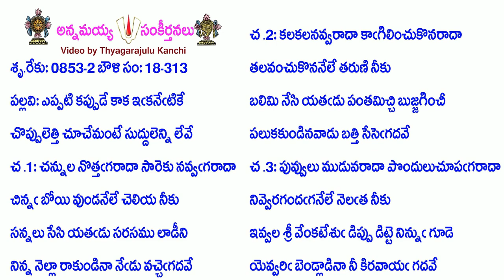Book18-Song313-8344-ఎప్పటి కప్పుడే కాక ఇఁకనేఁటికే-eppaṭi kappuḍē kāka im̐kanēm̐ṭikē